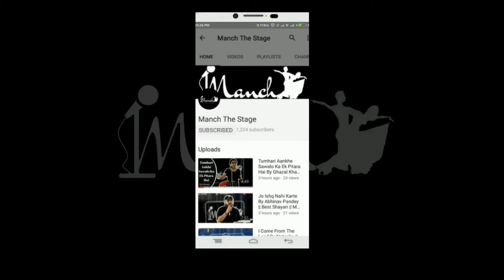Mazhab Aur Insaan By Charu || Poetry || Manch The Stage || Wittyfeed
Mazhab Aur Insaan  :

Poetry by Charu.

Manch The Stage : Open Mic 14.0
Official Title Partner : Wittyfeed

“Manch - The Stage” open mic  welcomes the artist inside you!

A stage is what an artist needs and at ‘Manch - The Stage ’ we give your inner artist a platform to express yourself through our open mic sessions. At Manch, we give you freedom to bring your creative talent on to the table.

If you are searching for open mics in Gurugram, Manch can be your best opportunity to have something what every artist needs, ‘A Start’.

We also create video of almost every performance in our open mic sessions and if you have interest in poetry, comedy, vocal, beatboxing, dance, musical instrumentals, Singing, storytelling, and more, “Manch - The stage” gives you an independent platform to perform in any language.

You can also join our Facebook group @manchthestagefamily and be a part of our family.